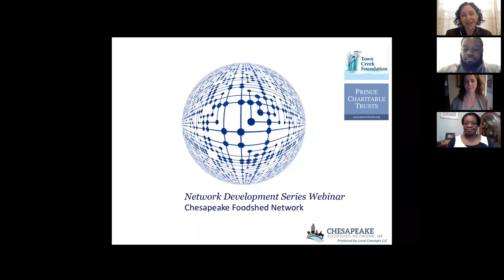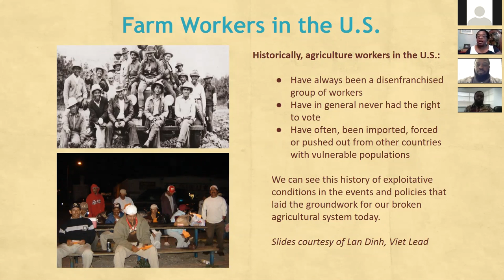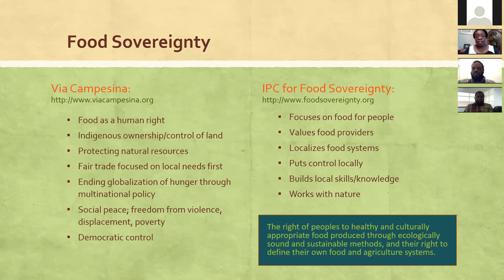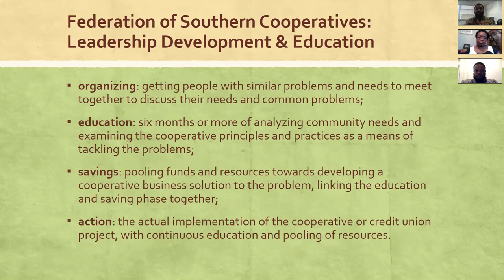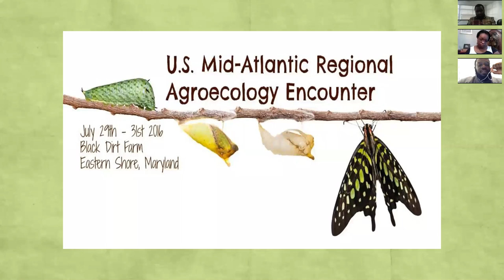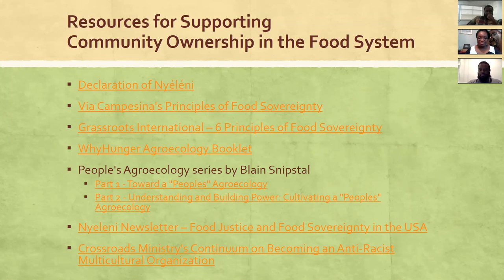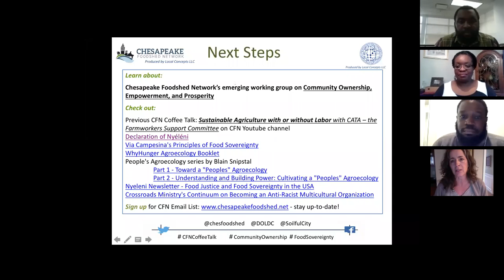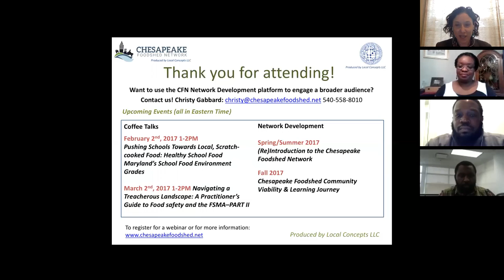"For Us By Us: Community Ownership & the Food System in DC" Network Development Series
January, 2017

The Chesapeake Foodshed Network hosted Brandy Brooks & Chris Bradshaw of Dreaming Out Loud and Xavier Brown of Soilful City, to present "For Us, By Us: Community Ownership & the Food System in Washington, D.C."

CFN's Network Development Series offers education and support for strengthening networks and opportunities to grow organizational capacity. It includes webinars, in-person meetings, regional tours, and workshops that create spaces to share lessons learned, hear from experts, and strengthen our collective capacity.

To see what's coming up and to view archives, please